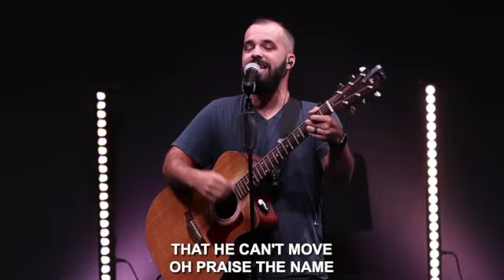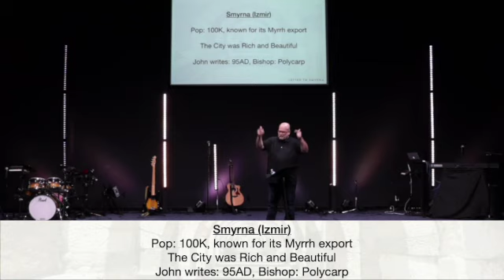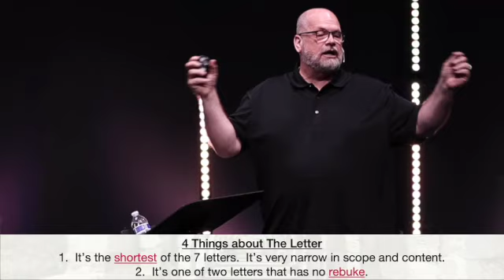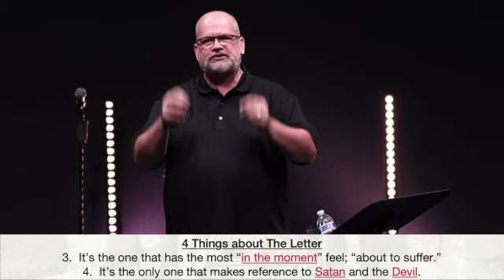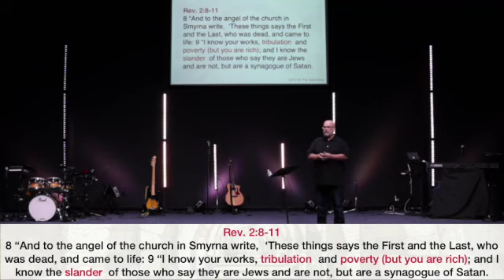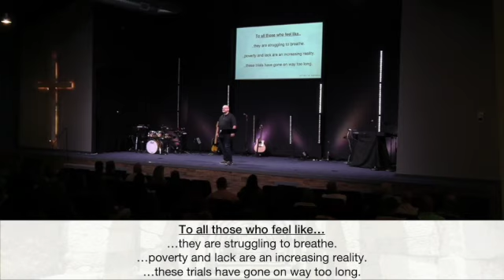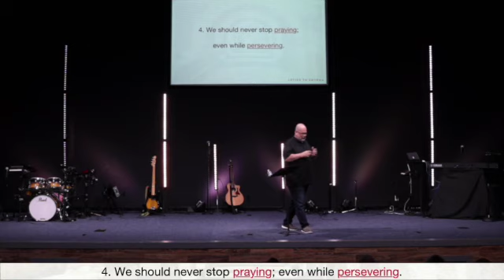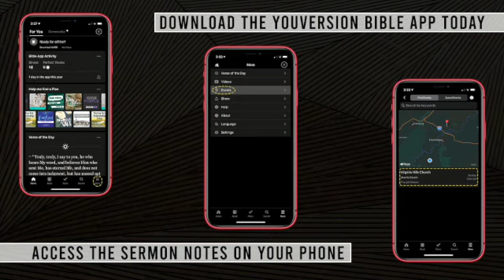Letter To Smyrna-Randall Anderson